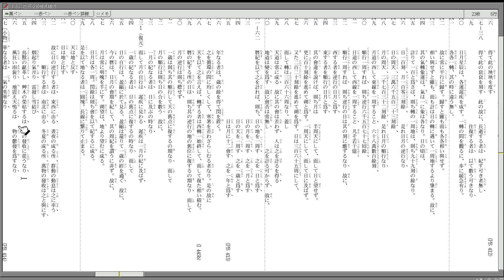原文の再チェックと若干の解説（地冊/沒部/機界の冊/転持）116